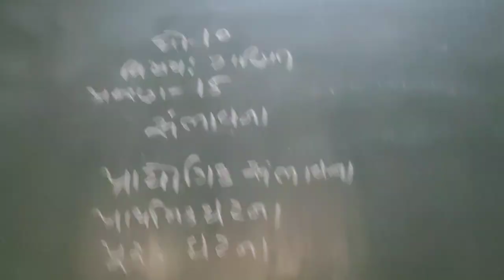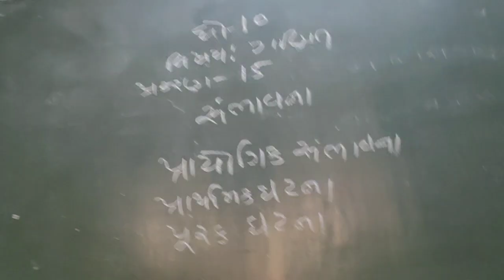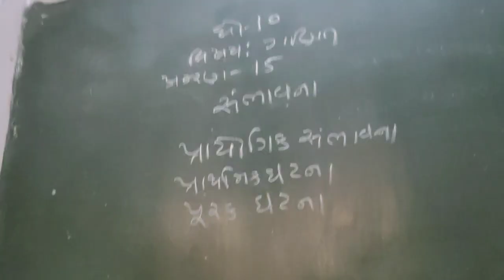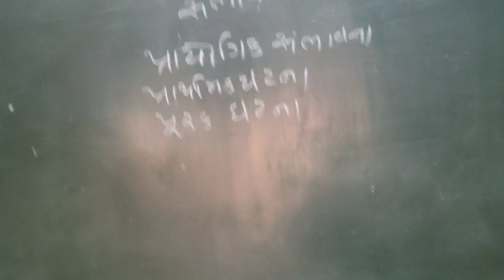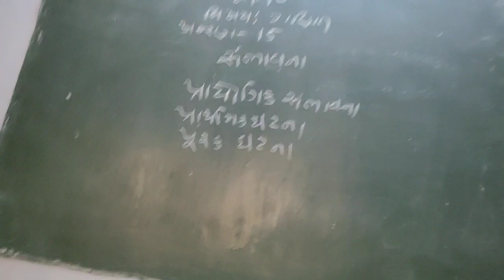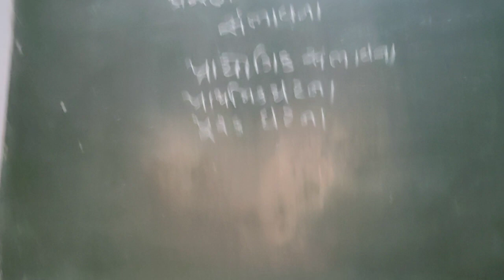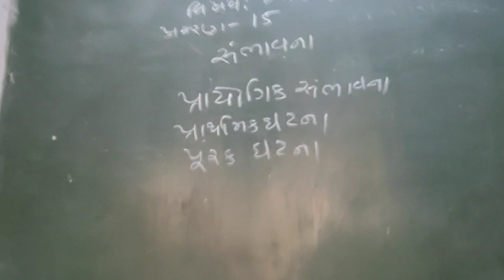23 July 2021(3)